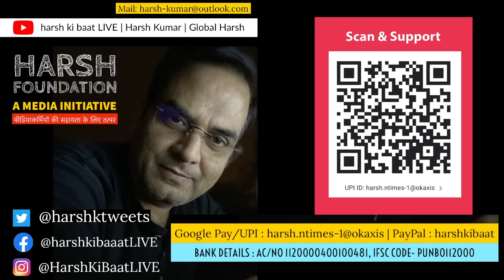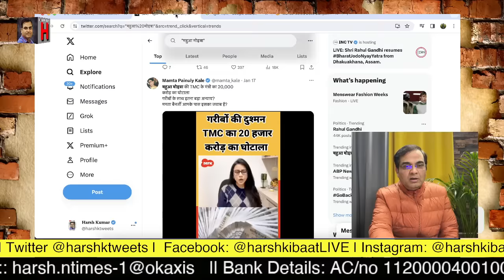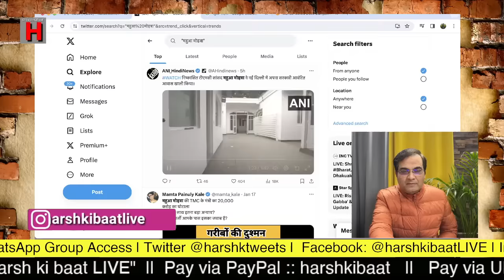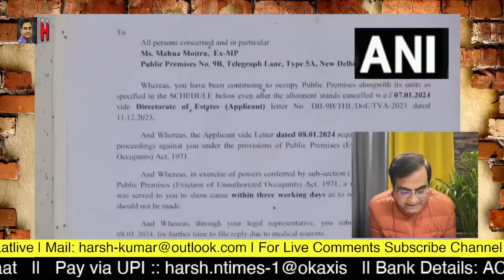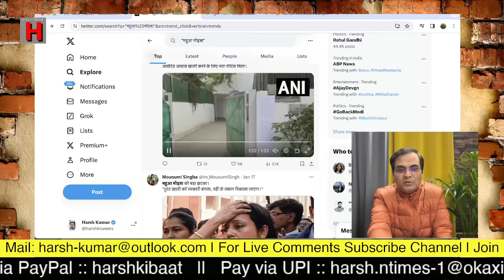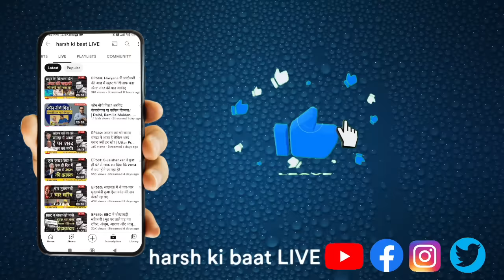Delhi से बेदखल हुई Mahua Moitra - वापसी बहुत कठिन, अब बंगले के मजे कोई और लेगा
देश-दुनिया की खबरों पर विस्तार से चर्चा।

Big Story || 19 January 2024